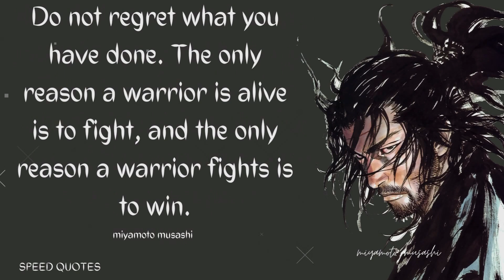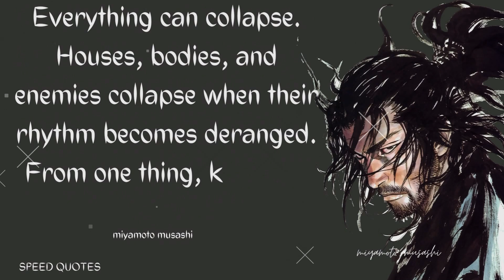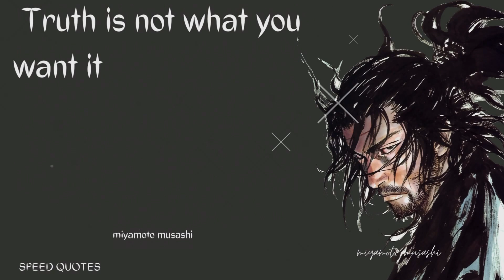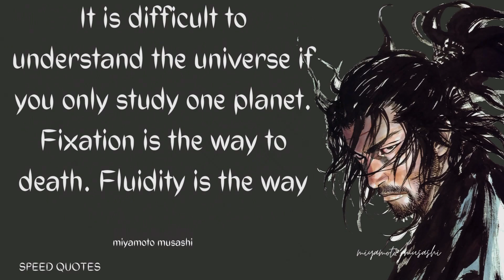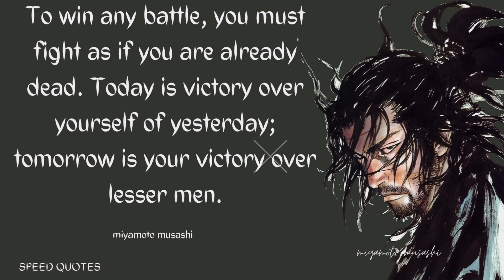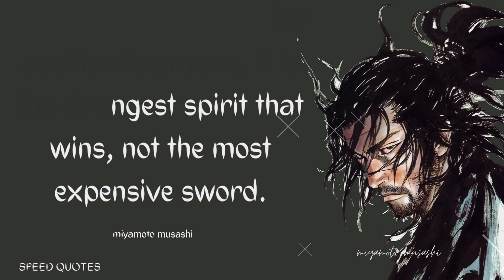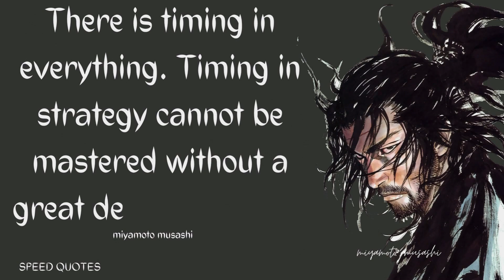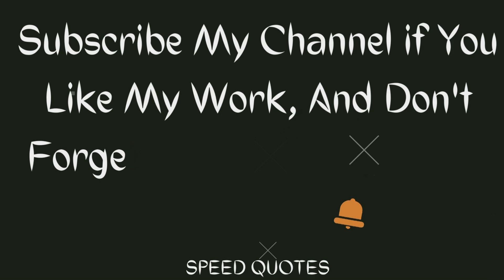50 Miyamoto Musashi's Quotes to Strengthen Weak Character — Wisdom of Lonely Samurai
50 Miyamoto Musashi's Quotes to Strengthen Weak Character — Wisdom of Lonely Samurai  @speedquotes

50 Miyamoto Musashi's Quotes to Strengthen Weak Character — Wisdom of Lonely Samurai
“There is nothing outside of yourself that can ever enable you to get better, stronger, richer, quicker, or smarter. Everything is within. Everything exists. Seek nothing outside of yourself.”

Miyamoto Musashi

The following video is based on research and case studies gathered from different books, media, Internet, space, etc. Technical Gift and the producers do not accept any responsibility or liability for the accuracy, content, completeness, legality, or reliability of the information contained in the video,The material contained in this video cannot replace or substitute for the services of trained professionals in any field including, but not limited to, financial, medical, psychological, or legal matters. Nasim Ali Khan and the producers do not take responsibility for any direct, indirect, implied, punitive, special, incidental, or other consequential damages arising directly or indirectly on account of any actions taken based on the video. Nasim Ali Khan and the producers of the video disclaim any kind of claim of libel, slander, or any other kind of claim or suit of any sort. Viewers' discretion is advised, The video is made solely for educational purposes and is not created with an intent to harm, injure or defame any person, body of persons, association, company, or anyone. Details in video like Home address, Email addresses, Sign-in credentials, Phone numbers, Passport number, Bank account information are demo do not belong to a real human. All the details displayed in the video are widely available on government portals through the internet and will not cause any harm to any person!. This video is not intended to spread rumors, offend, or hurt the sentiments of any religion, communities, or individuals, or to bring disrepute to any person (living or dead). The viewer should always do their diligence and anyone who wishes to apply the ideas contained in the video takes full responsibility for it. Also, it is done at their own risk and consequences.